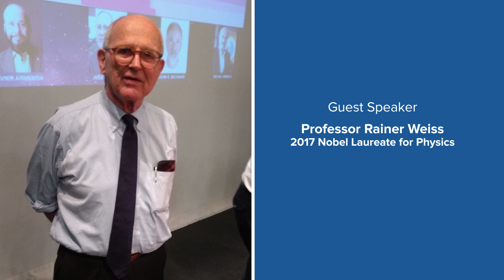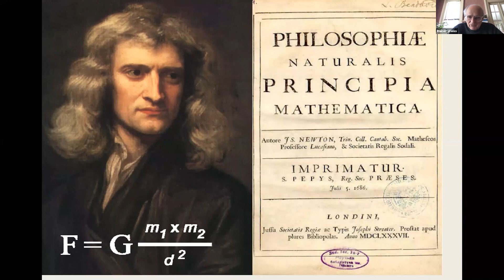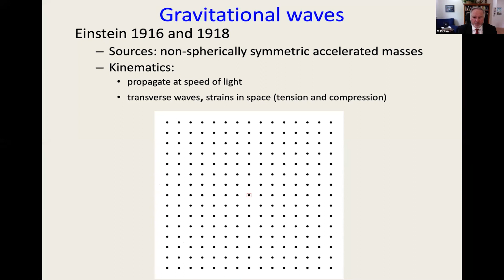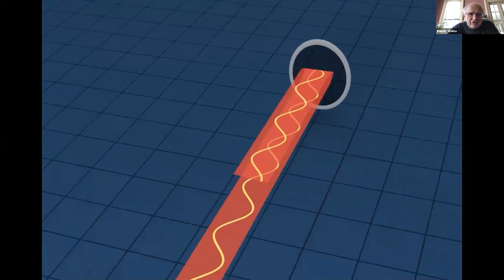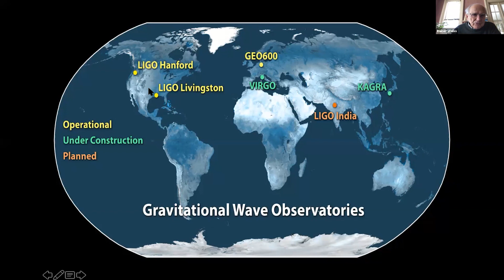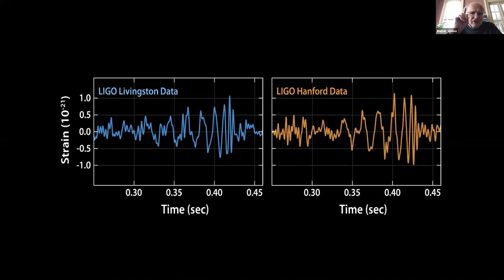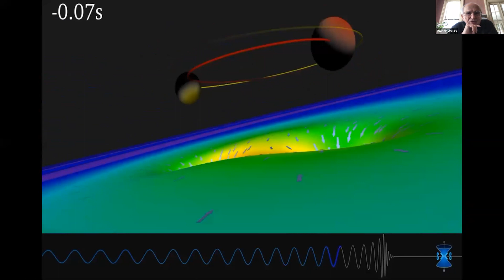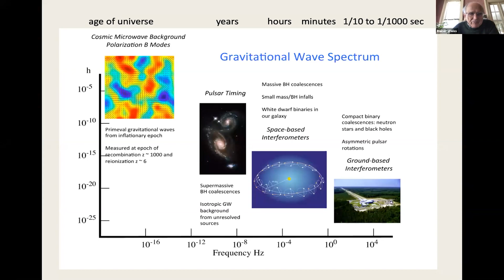Mississippi Advanced STEM Access Program: Senior Recognition Day (April 23, 2020)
The Global Teaching Project and the Mississippi Public School Consortium for Educational Access hosted a Senior Recognition Day for all senior students in our Advanced STEM Access Program, with special guest speaker Professor Rainer Weiss, the 2017 Nobel Laureate for Physics.  Congratulations to all of our students!